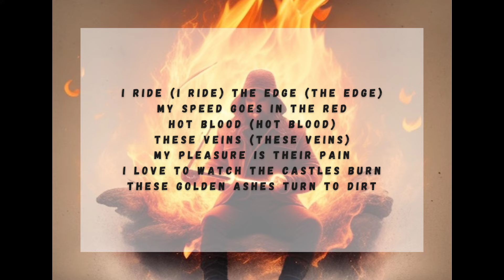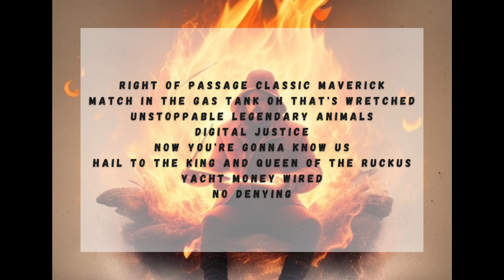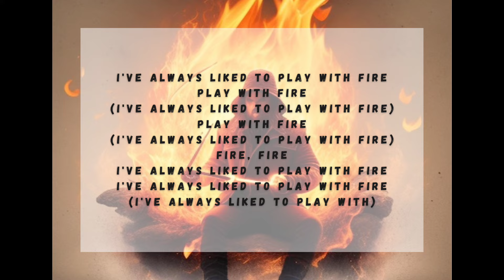Play With Fire sped up (Lyrics) - Sam Tinnesz feat. Yacht Money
🌟 This video is not intended for copyright infringement, so if any producer or label has an issue with this song or picture, please get in contact with us and we will be happy to delete it immediately.